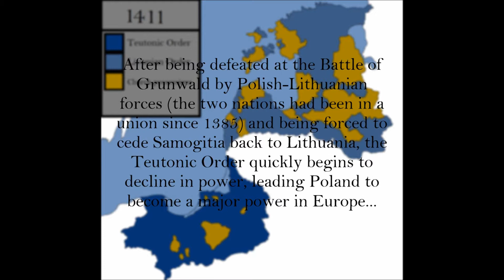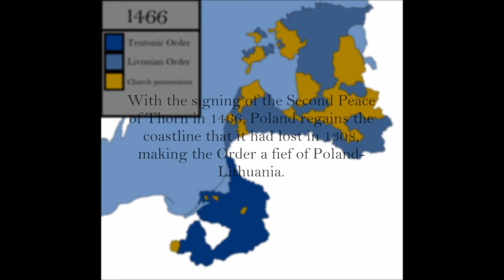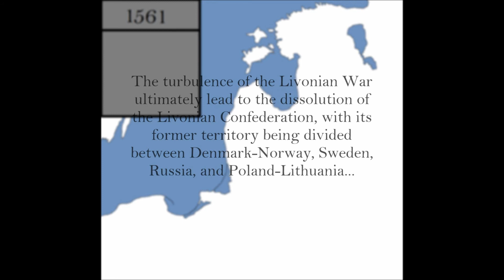Episode 1: The Teutonic Order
See the rise of the Teutonic Order during the Livonian Crusade in 1202 to the collapse of the Livonian Confederation in 1561.